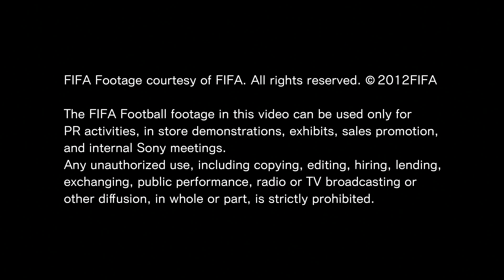Football in 4K Ultra HD 50fps | 4K HDR Videos webm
Football in UHD 4k shot by Samsung UHD, Panasonic & SONY 4K Ultra HD.